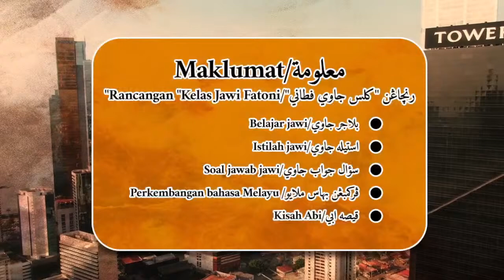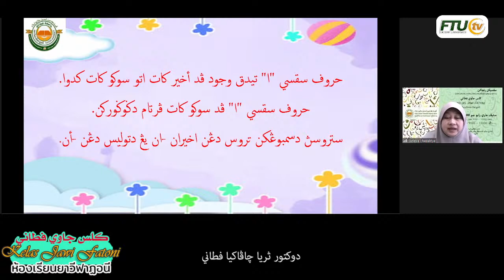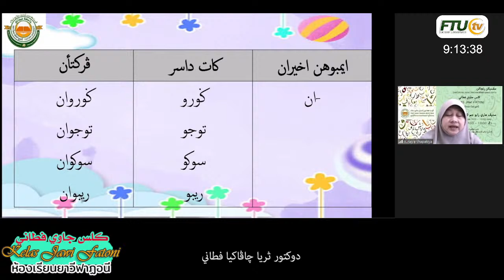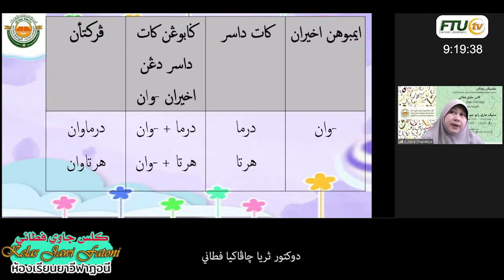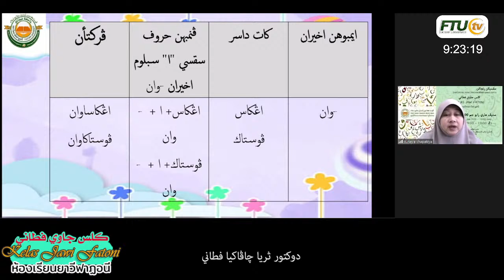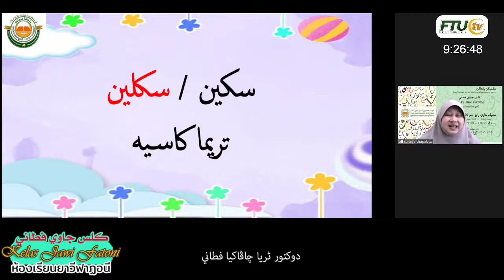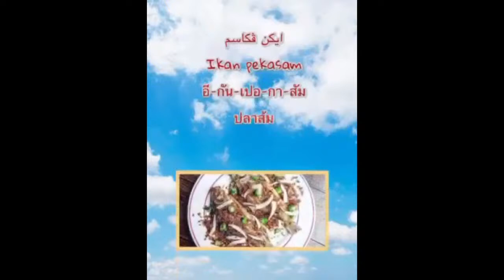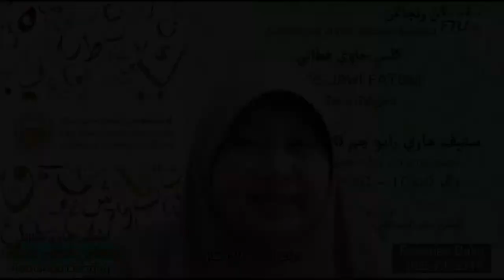☪️[Live] ep-29 Kelas Jawi Fatoni : 02-02-2022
كلس جاوي فطاني ep-29 : تاجوق:ايمبوهن أخيران
Kelas Jawi Fatoni : ep-29 : Imbuhan Akhiran
รายการ "ห้องเรียนยาวีฟาฏอนี" : ตอนที่ 29 : หน่วยคำเติมท้าย